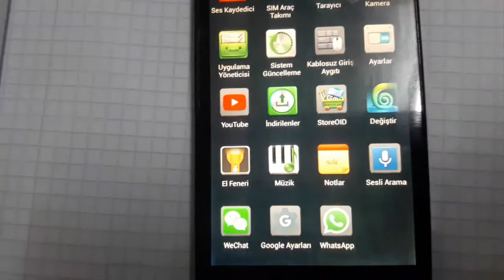General mobile müzik ses efektleri ayarlama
General mobile müzik ses efektleri ayarlama, DTK etkisi